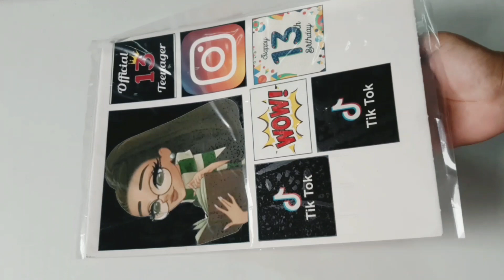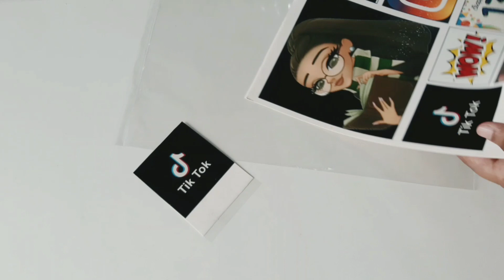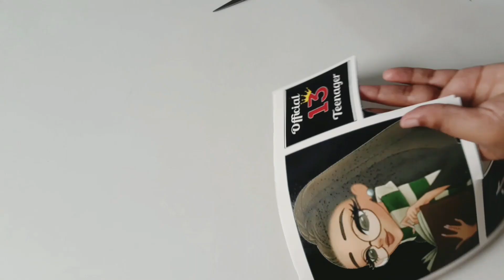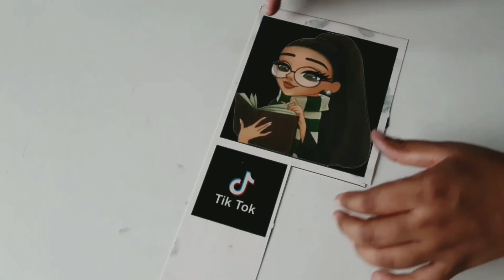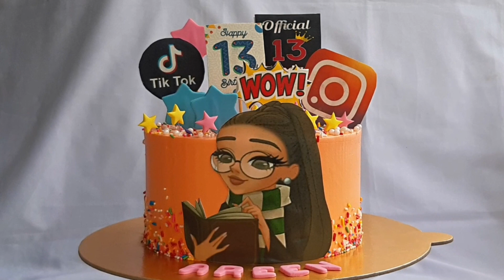Cake decoration tutorial with edible photo print. ইডিবল ফটো প্রিন্ট দিয়ে কেক ডেকোরেশনের টিউটোরিয়াল।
আসসালামু আলাইকুম,